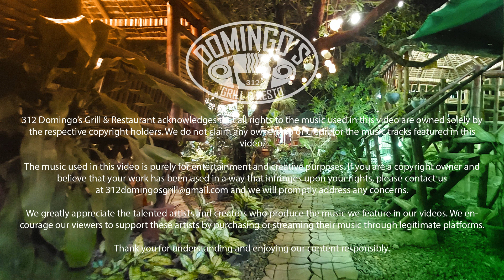"Burn" song by Tina Arena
312 Domingo's Grill and Restaurant is a family-oriented food destination that showcases some of the best music entertainers in the region. We are located at 312 Pandi-Balagtas road, Bunsuran 1, Pandi, Bulacan.